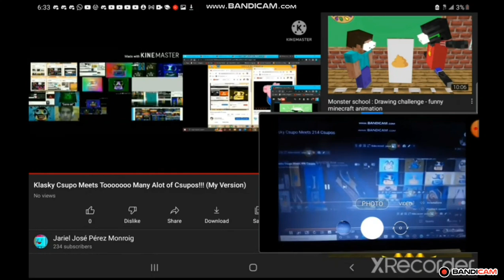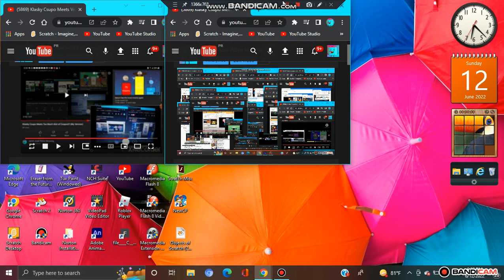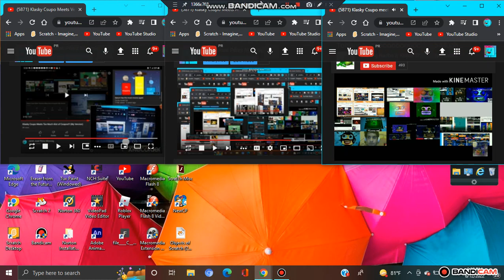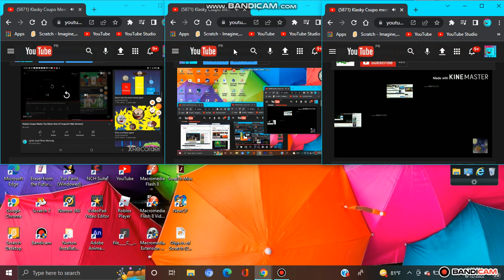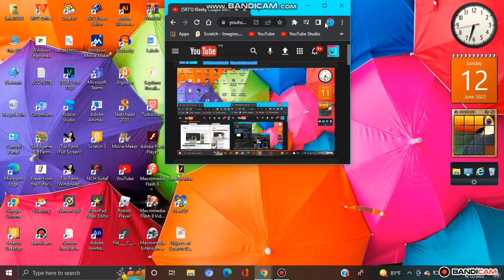Klasky Csupo Meets Super Too Much Alot of Csupos!!! (My Version)